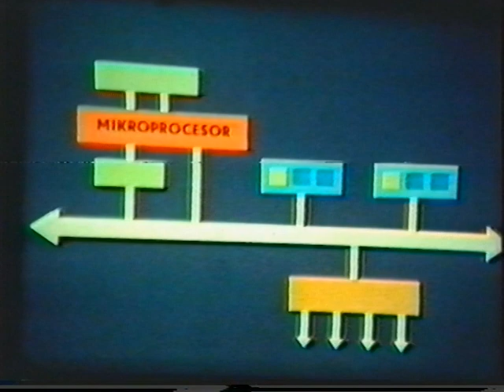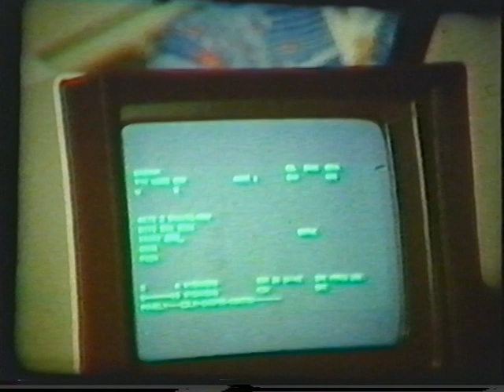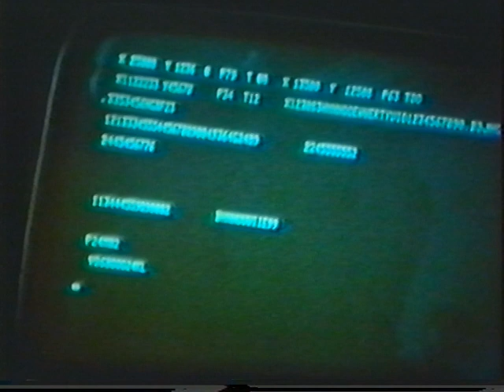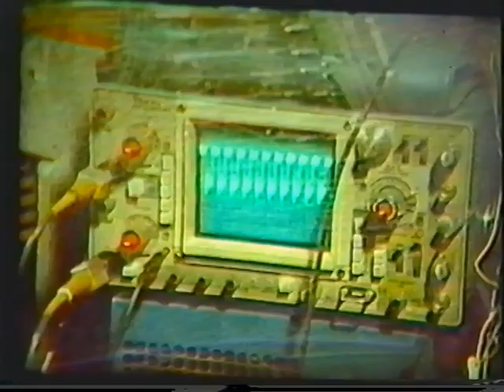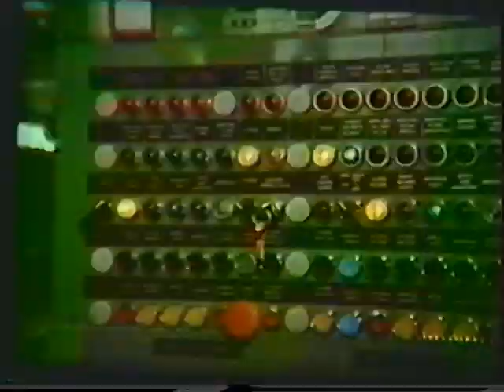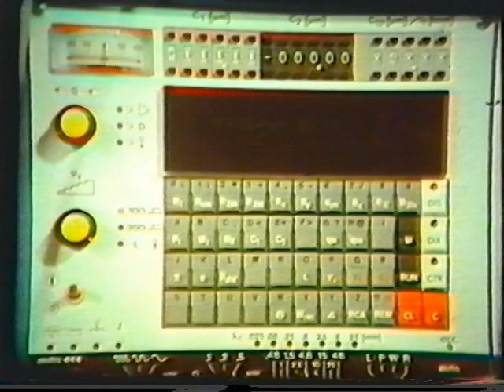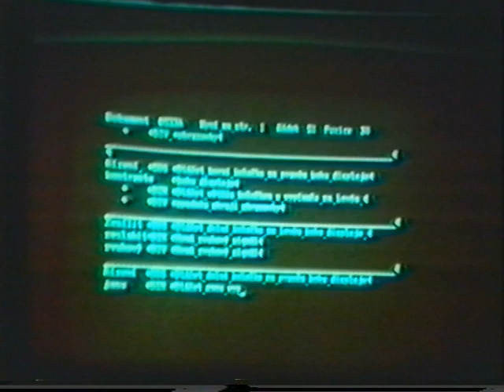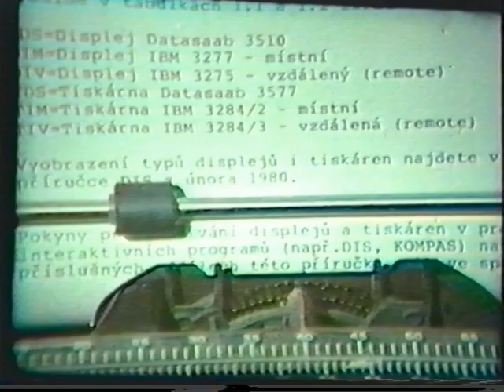Mikroprocesory a mikropočítače (1981) Díl 4.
Pořad o zavádění mikropočítačů a mikroprocesorů ve výrobě na počátku 80-tých let. V tomto dílu lze vidět mikropočítače a sálové počítače v ČR, automatizační a výpočetní systémy.  V závěru pořadu hovoří prof. Tibor Vaško CSc. Pořadem provází Bedřich Martinic. ODEBÍREJTE NÁŠ KANÁL !